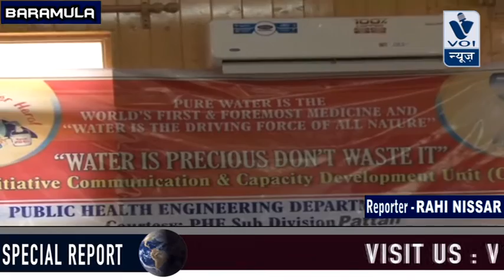CCDU PHE Department organises program on Water Conservation at Pattan